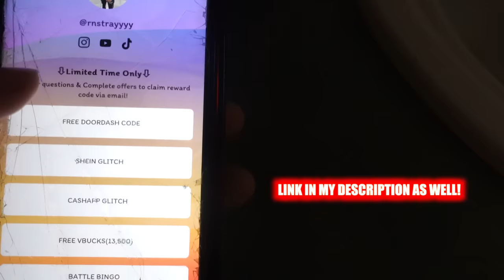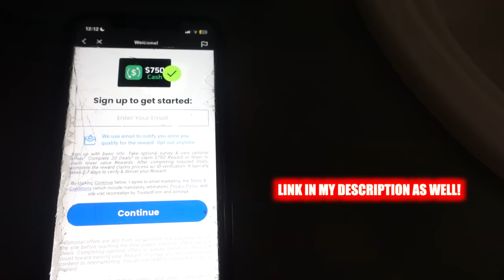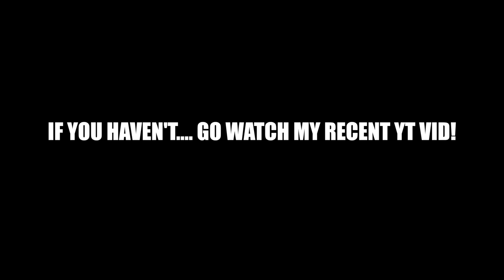Spicy NEVER HAVE I HAVE ft Wooda!! 😳🌶️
In this hilarious video, Me and Wooda shares some of our funniest and most Spicy NEVER HAVE I EVER stories. From embarrassing stories to just funny stuff, We tell it all!

Y’ALL FOR THE LOVE I HOPE Y’ALL ENJOYED THIS VIDEO!